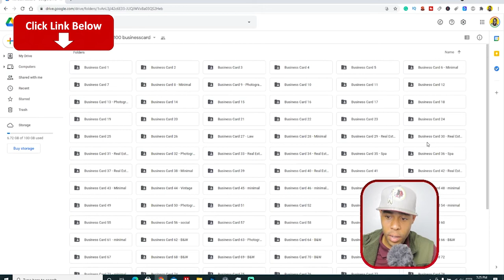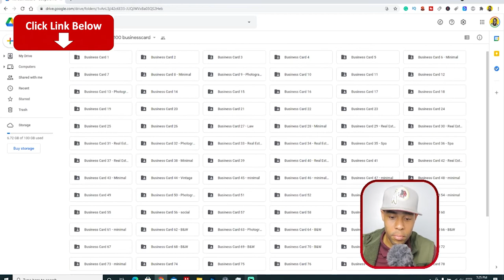100 free Photoshop Business Card template Files | Adobe Photoshop En Creole Gratis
100 free Photoshop Business Card template Files | Adobe Photoshop En Creole Gratis | FREE 100+ Amazing Business Card template for Photoshop!

Ekipman Mwen Renmen Anpil E Mwen Rekomande Nou